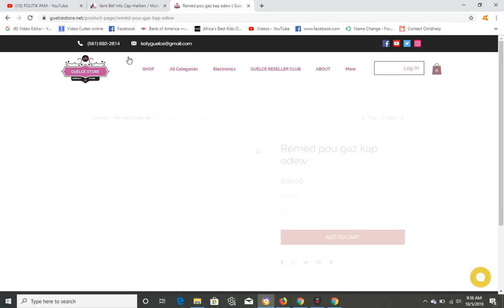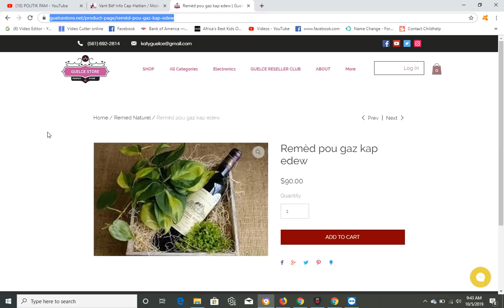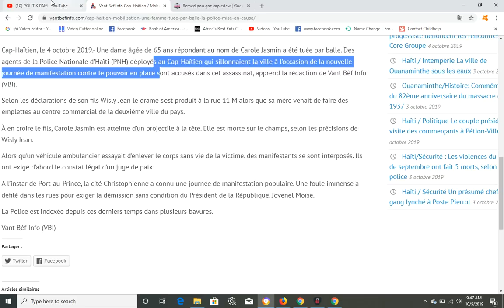GWO MASAK OKAP ANPIL MOUN BLESE YON LOT MOURI